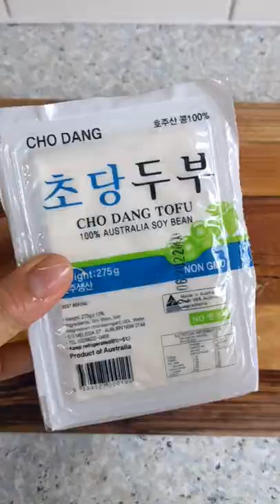DAY 3: slurp this hot KOREAN ARMY STEW 🤤🍲🫰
It's a cold and rainy Friday - perfect budae jjigae weather.